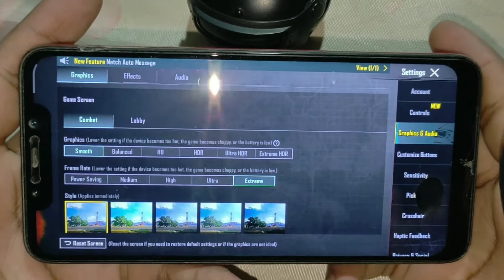SNAPDRAGON 8 GEN 3 PROCESSOR UNDER 15,000 😱🔥 Best Gaming Phone For Pubg Bgmi Under 15000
SNAPDRAGON 8 GEN 3 PROCESSOR UNDER 15,000 😱🔥 Best Gaming Phone For Pubg Bgmi Under 15000 | Best Gaming Phone Under 15000 | Best Phone Under 15000 | Snapdragon 8 gen 3

1 Best gaming phone under 15000
2 Best phone under 15000
3 Gaming phone under 15000
4 Best camera phone under 15000
5 Best smartphone under 15000
6 best phones under 15000
7 Best phone under 15000 in 2024
8 Best gaming phone under 15000 in 2024
9 Snapdragon 8 gen 3
10 ravanxboi gaming
11 Gaming phone
12 Best gaming phone under 15000 pubg 60 fps
13 Best gaming phone under 15000 bgmi 60 fps
14 Best gaming phone under 15000 Snapdragon 8 gen 3
15 Pubg
16 Bgmi
17 Best 5g phone under 15000
18 Best gaming phone under 15000 snapdragon processor 778g
19 snapdragon 8 gen 3 phones
20 snapdragon 8 gen 3 gaming test
21 Snapdragon 870 processor
22 Snapdragon 870 processor under 15000
23 Snapdragon 8 gen 3 pubg test
24 Snapdragon 8 gen 3 phones under 15000
25 Snapdragon 8 gen 3 bgmi test
26 Top 5 best gaming phone under 15000
27 Best gaming phone under 15000 snapdragon processor 860